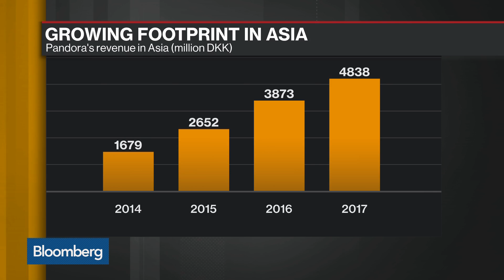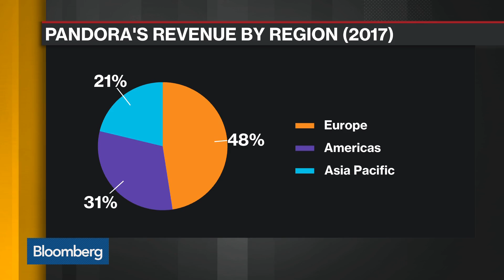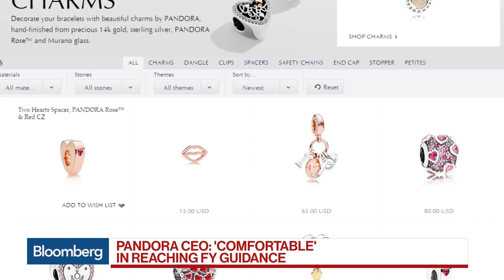Pandora CEO Says Start of Year Matched Expectations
May.15 -- Pandora CEO Anders Colding Friis discusses the company's earnings and performance, and talks about expectations. He speaks on "Bloomberg Daybreak: Europe."